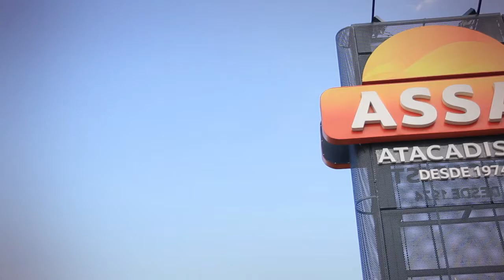O Assaí faz parte da minha história - Lelê Buffet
Começar um negócio não é tarefa simples. O sócio proprietário do Lelê Buffet Márcio Claudio, sentiu muita dificuldade no início. Com a ajuda e parceria do Assaí ele encontrou variedade de produtos e preço baixo. Hoje está há 14 anos no mercado e conta a sua história para nós, assista!